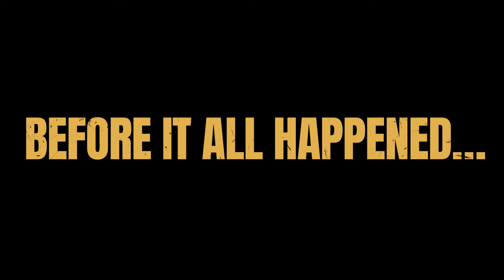Tails: The Backbone Preludes - Official Launch Trailer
Tails: The Backbone Preludes is a prequel post-noir narrative adventure game. The game is filled with branching choices focused on a series of vignettes about coming of age, circumstance, and the consequences of it all. Guide four diverse characters through formative moments in their lives, all set to the backdrop of a gorgeously pixelated dystopian Vancouver inhabited by anthropomorphic animals. Tails: The Backbone Preludes is available now on PC.